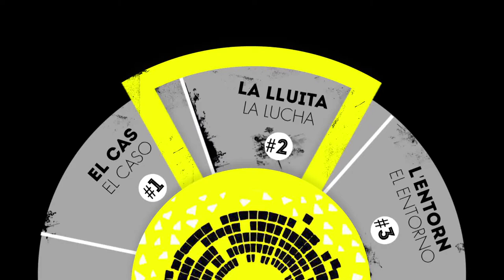EncausadesParlament: El Carrer. (6/6)